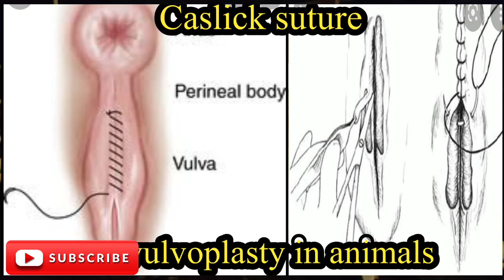حامله جانور پیچھا کیوں مارتے II پیچھا مارنے والے جانوروں کا آخری اور مستند حل II Pecha maarny Ka hal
حامله جانور پیچھا کیوں مارتے ھے II پیچھا مارنے والے جانوروں کا آخری اور مستند حل